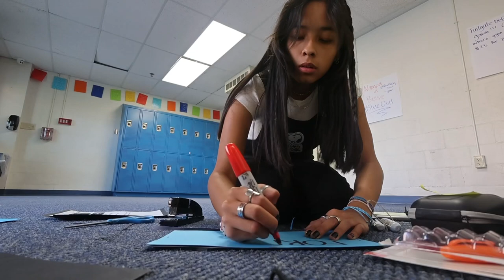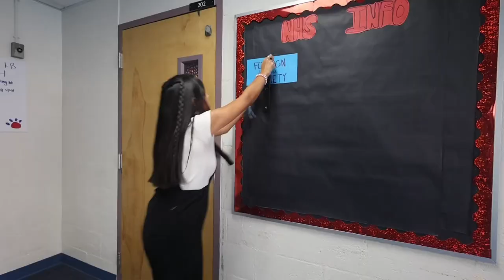a school day in my life :)